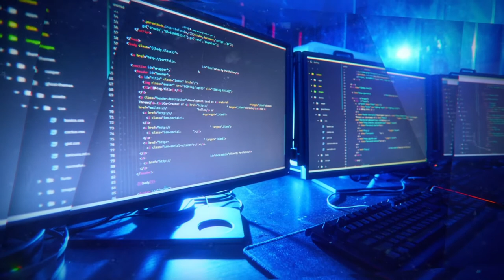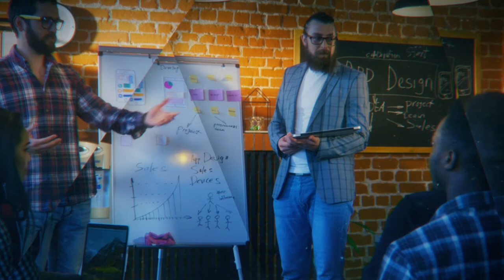MAA: Ingeniería de software I - Unidad 1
La ingeniería de software es una disciplina que nace a partir de la necesidad de construcción de herramientas de software que respondan a las necesidades del cliente, el presupuesto asignado y el cronograma establecidos.

Coordinador

Soporte Tecnológico